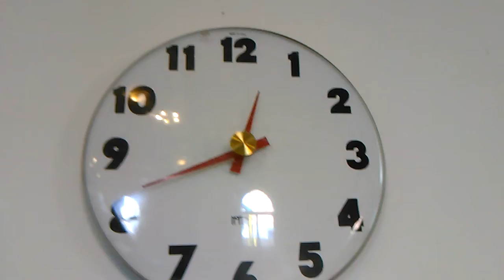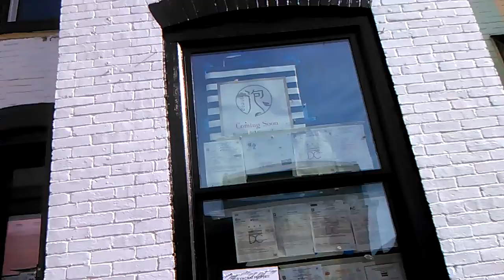2) beautiful white ladies and relatively hysterical people! VID 20191109 124123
**"I like a beautiful white lady and an asian lady. And if it's possible,
I'd like to have a tour with them. And I have never  supported gay
 right and drug and criminal people. But they love to approach me.
 It is terrible.
 interpol. Still,criminal minorities block my legal protection system.
 And u.s.a government have ignored it.It means supporting them
 because I exposed drug business and obligation policy violation.
 u.s.a need brand new government on the law!"
1) Brief Wish List with Top 10 Series by May-04-2015 Monday
2) Emergency List Series
3) Today Bring This!
4) Proposition 998 Tour Gear List
5) Money Machine
6) Daily Wish List Slideshow
7) My Wish List from 1 to 29
8) My Brief Wish List
9) My Policy Series
11) My Per Day Wish List Slideshow

1) Vietnam Noodle XL-Spring,Summer,Winter and Fall Roll,
12 box of Vodak-Wine-Sake-Chinese Vodka-Baek Se Ju
2) Per Day 1,000 Trillion Dollar/Euro CASH and
2-1) 1 Trillion Dollar Prepaid VISA and Mastercard each full in 21" Laptop Bag.
2-2) 1 Trillion Euro Prepaid VISA and Mastercard each full in 21" Laptop Bag.
3) All Credit Card,All Gas Card,Costco,Sam's card,RV Membership Card,
4) Armored Body RV Full Option,No Propane,Diesel,
Satellite TV/Internet/Phone,
Washer/Dryer,Tide w/Bleach,
Kimchi Refrigerator,
5) Missile Proof Body Series-All of Amphibian and Mega Yacht and Submarine must have
3 ply of Missile Proof Body: RV,VTOL Hypersonic Amphibian with 3-Ply M.P.B,
6) Complete all of my wish lists whatever is in my blogs and home pages and whatever I gonna have!
6-1) ICJ-internation concealed carry gun license and guns(See my video wish playlists),
6-2) Do Your Best for my wish lists with your outstanding overtime talent!
Nov-09-2019 Saturday 5:19 PM